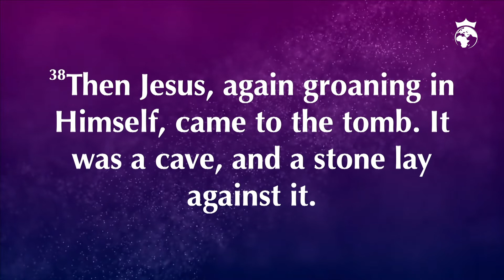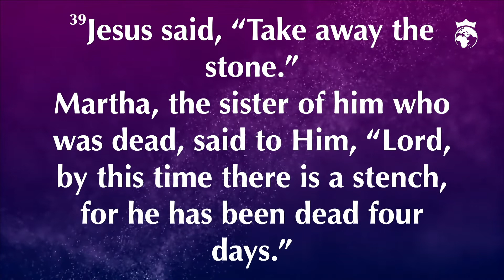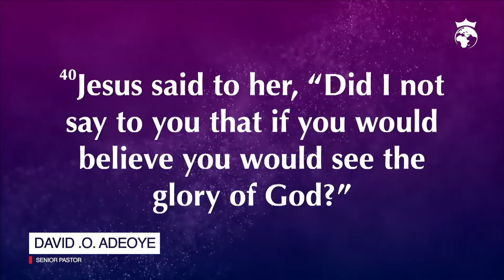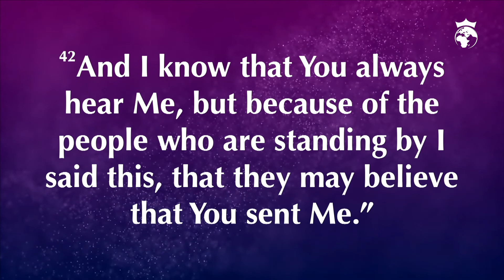YOU WILL RISE AGAIN (PART 2)